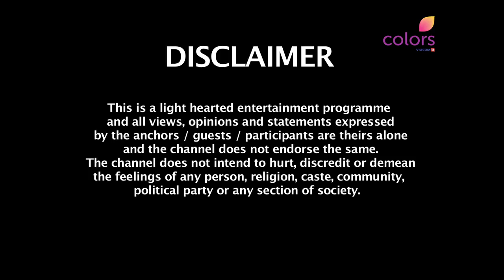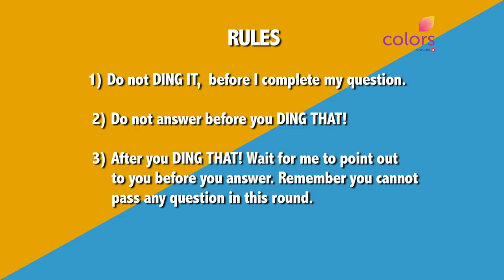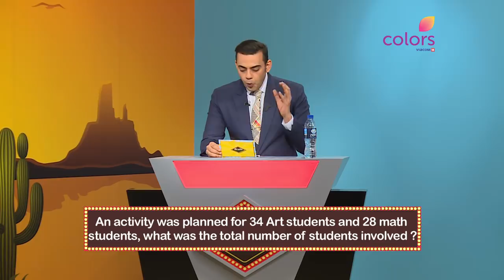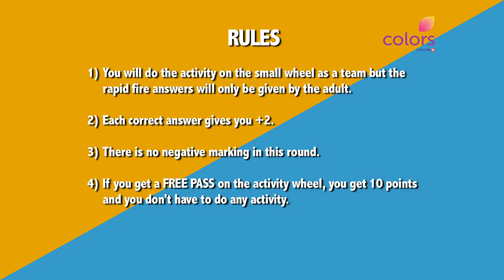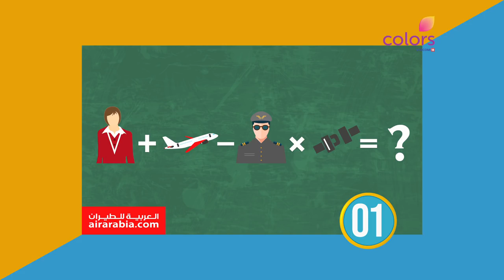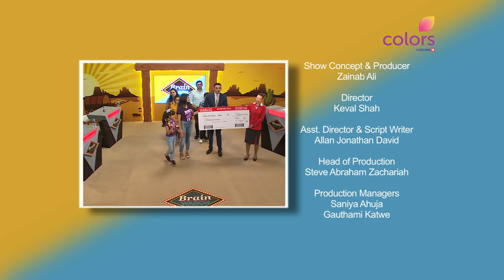Brain Wagon 2018 - Episode 3 - Hosted by Cyrus Sahukar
Brain Wagon is a new family entertainment game show on Colors TV. Every week three teams will contest to win exciting prizes!! Don't forget to tune in Every Sunday, 7:30 PM UAE only on Colors TV